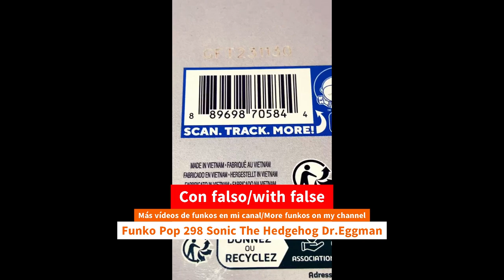Unboxing Funko Pop 298 Sonic The Hedgehog Dr.Eggman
Unboxing Funko Pop 298 Sonic The Hedgehog Dr.Eggman funko youtube funkopop sonic videogames unboxing Funko Pop